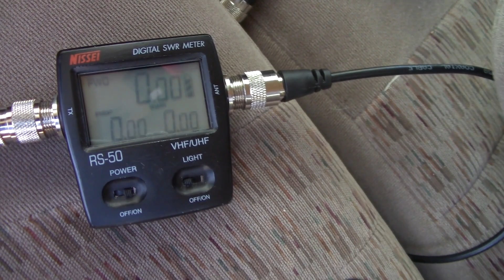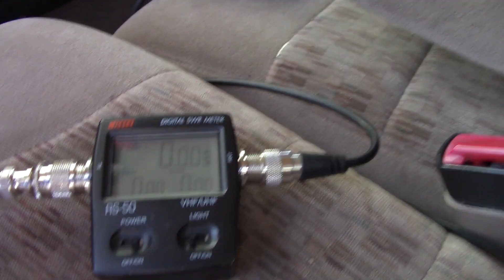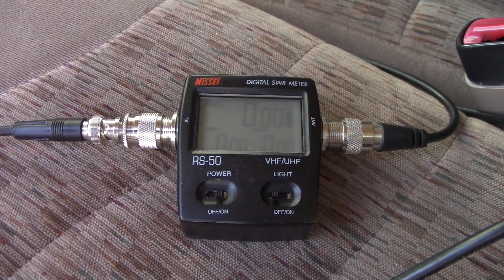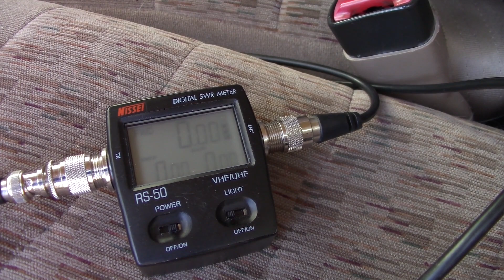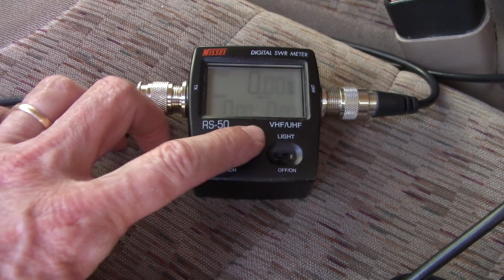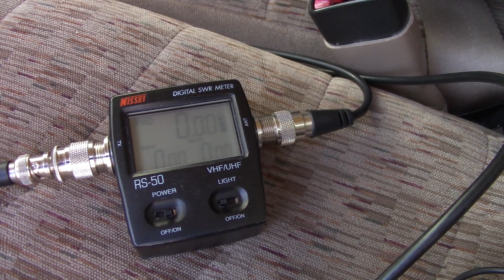New NMO Magnetic Antenna Mount Bad.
While preparing to tune an antenna for GMRS, I discovered that a new mag mount antenna base had very high SWR readings.

Nissel meter